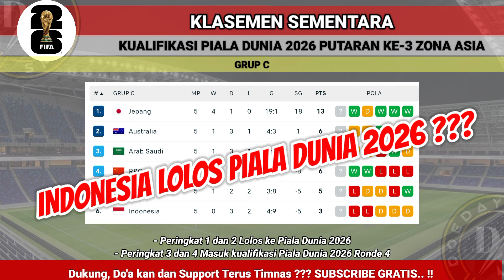Jadwal Kualifikasi Piala Dunia 2026 - Indonesia vs Arab Saudi - Kualifikasi Piala Dunia 2026 ronde 3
Jadwal Kualifikasi Piala Dunia 2026 - Indonesia vs Arab Saudi - Kualifikasi Piala Dunia 2026